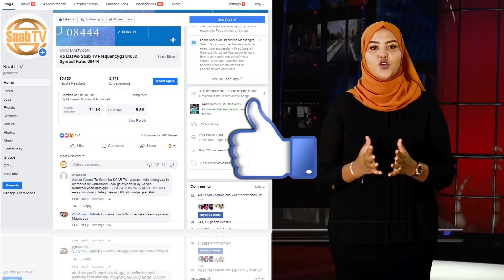Maxa Keenay Xadhiga Mas'uuliyiinta Xisbiga Waddani